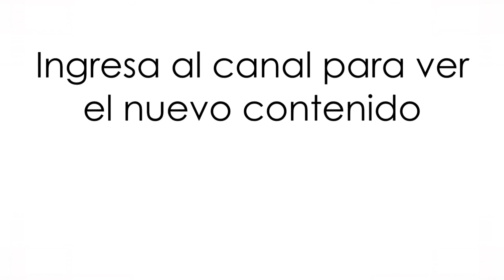GTA V | MISIÓN 1: FRANKLIN Y LAMAR | PS4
Franklin y Lamar es la primera misión de Grand Theft Auto V y la primera que encomienda Simeon Yetarian a Franklin Clinton, uno de los tres protagonistas. Es la misión de introducción a Los Santos en el cual se encuentran Franklin y Lamar con Michael De Santa. La misión comienza luego de que se termina la conversación de Michael con su psicólogo, cuando Michael sale de la casa de Isiah Friedlander y toma asiento en un banco en frente a la playa. De repente pasan Franklin y Lamar preguntado una ubicación.

OTROS VIDEOS:

- Serie: El camino:(FIFA 17)

•Instagram del canal:

Estoy en Instagram como @guerotubertv.

•Instagram personal: nelsonaguero1